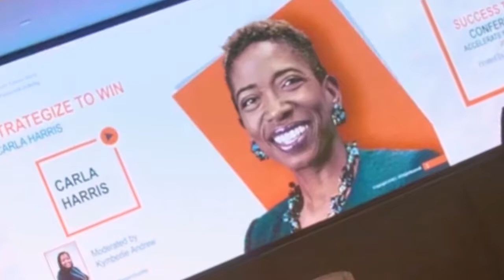Meritocracy Myth - Rob Neil OBE - Accelerate Your Career 2021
During this session  of Accelerate Your Career Conference 2021 - Rob Neil shares his thoughts on meritocracy in the workforce and how to position yourself better for progression in your career.